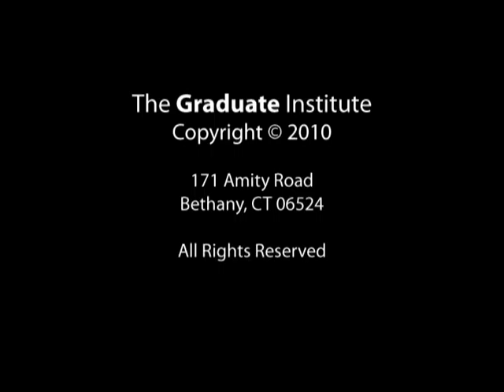Anthony Cernera, Ph. D. on Education at The Graduate Institute